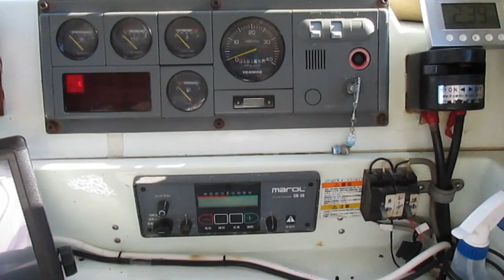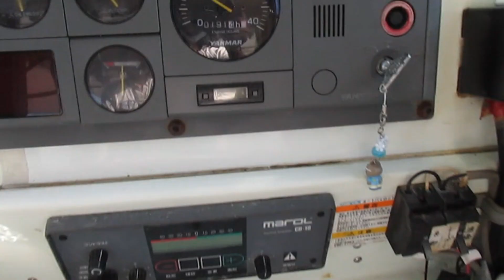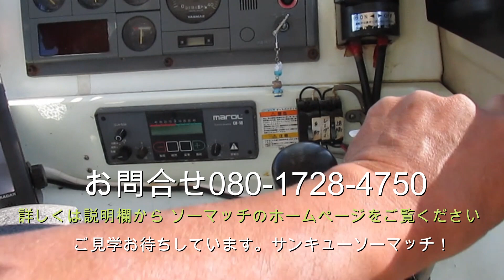ヤンマーあらしおＤＥ３７ＢＦヤンマー６ＣＡ－ＥＴ搭載艇 中古船ソ－マッチ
オーナー売却希望価格578万円です。
その他の画像などはホームページにも詳しく掲載しています。